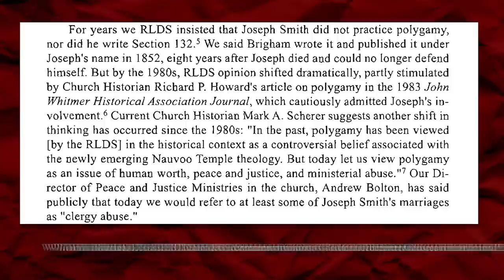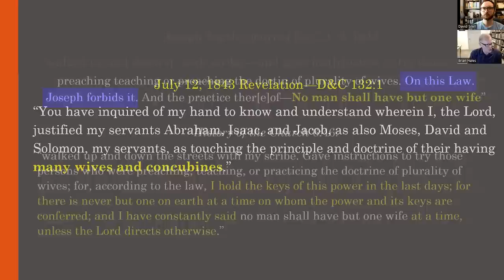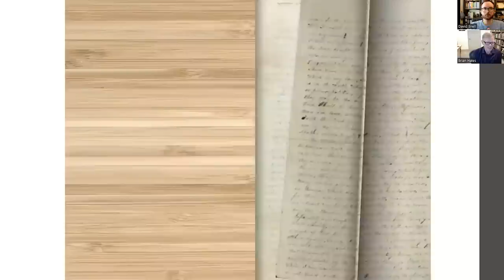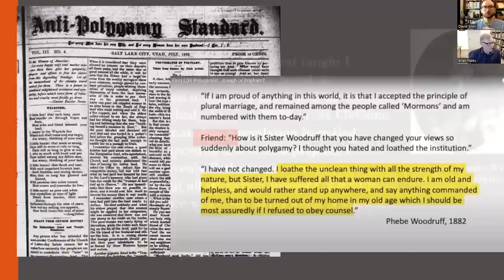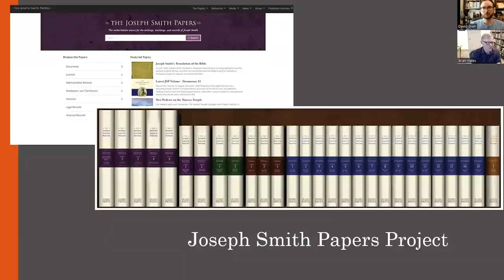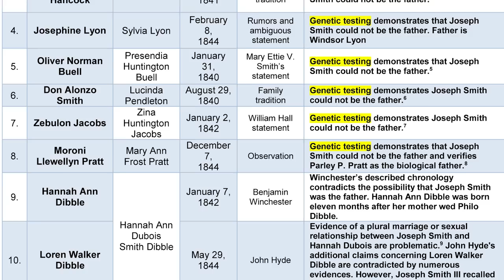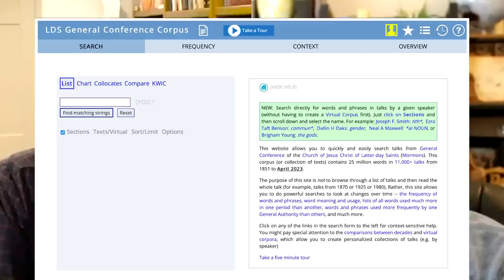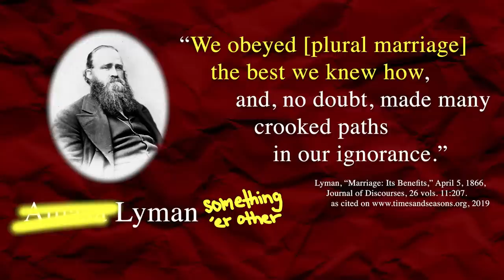Was Joseph Smith actually a polygamist?? | with Brian Hales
For many decades, there has been speculation that Joseph Smith (first prophet of the LDS Church) did not practice polygamy. The speculation has ebbed and flowed over the years, though the conspiracy has picked up steam more recently.

LDS scholar and friend of Saints Unscripted, Brian Hales, agreed to address the controversy on today’s episode. Brian addresses accounts of polygamy, how different types of scholars navigate history, and how to address specific claims made against Joseph Smith’s polygamy.

While the subject of polygamy is uncomfortable and might be happily dismissed altogether, the truth is that Joseph Smith practiced polygamy. We aren’t defending the practice but rather acknowledging true historical events.

Thank you, Brian, for your time and expertise!